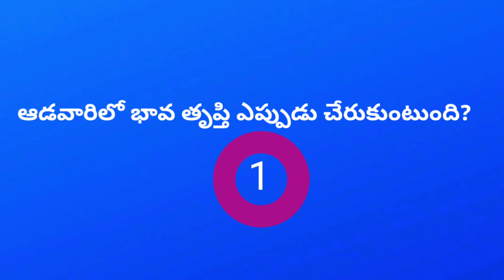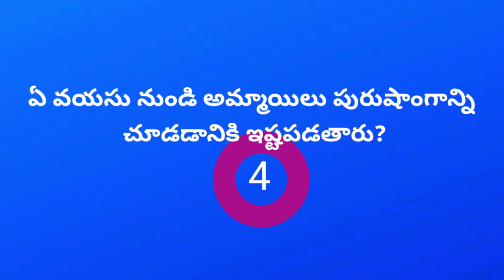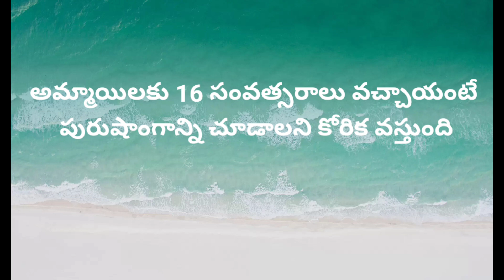marriage life questions marriage life quiz pelli sambandalu match fixing top gk general knowledge